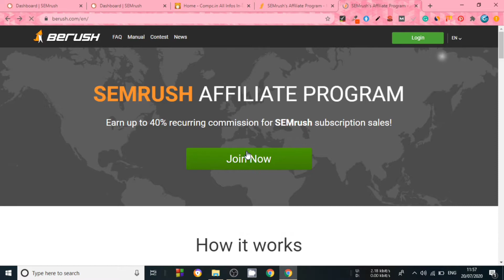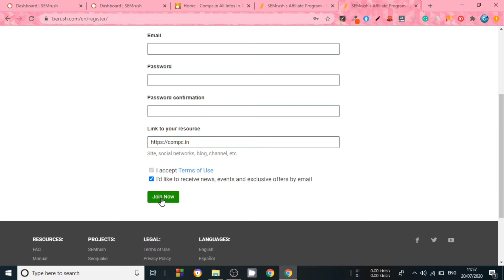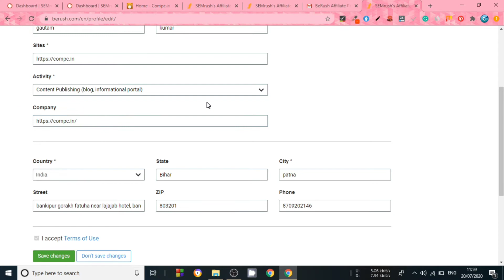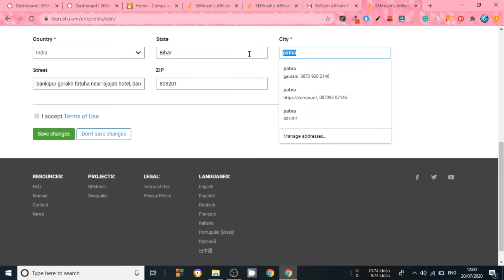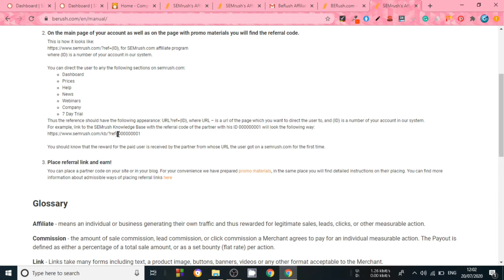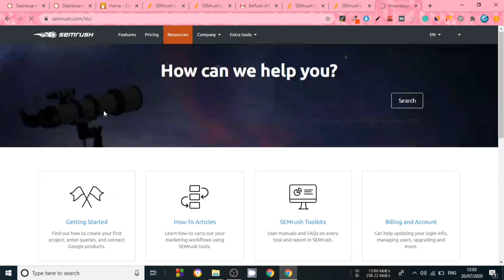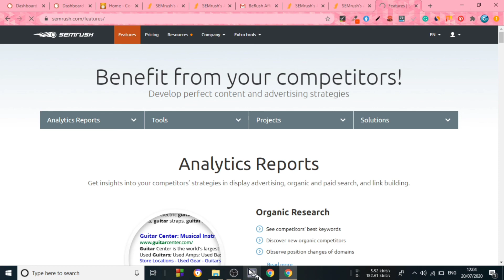Create Semrush Affiliate Account And Referal Link | Full Process [In Hindi]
Get descriptive information about how to create Berush and semrush affiliate account and generate referral link.
So watch this video till end and help to grow your affiliate business.